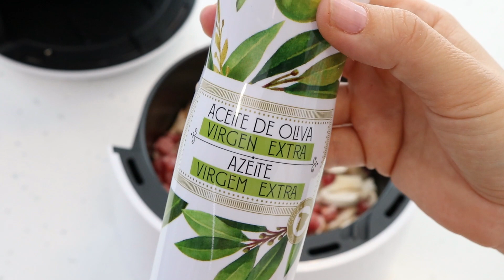Recetas FÁCILES para FREIDORA de AIRE ¡¡Rápidas y riquísimas!! Rw Cecofry Essential Rapid Sun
5 recetas deliciosas, fáciles y rápidas en la freidora de aire Cecofry Essential Rapid Sun. Te voy a mostrar CÓMO USAR tu Freidora de Aire y como sacarle el Máximo Partido con esta lista de recetas

RECETAS
00:50 Empanadillas de atún

- Masa empanadillas
- 2 latas de atún
- 4 cucharadas de salsa de tomate frito
- Huevo cocido
- Cebolla frita crujiente

03:22 Pechuga de pollo rellena

- Queso crema
- Nueces
- Espinacas tiernas
- Mozzarella
- Orégano

05:00 Merluza con majado de ajo y perejil

- Filetes de merluza
- 2 dientes de ajo
- Perejil fresco
- Aceite de oliva
- Sal

06:14 Brochetas

- Carne adobada para pinchos
- Tomates cherry
- Cebolla
- Pimiento

07:30 Setas con jamón

- Setas
- Jamón serrano
- Aceite de oliva virgen extra
- Sal

😀 Mi política de TRANSPARENCIA En algunas ocasiones pongo links de afiliados 👉 Eso significa que si compras esos productos desde mis links estás apoyándome sin que a ti te cueste ningún dinero extra. ¡¡Muchísimas gracias por apoyar mi trabajo!